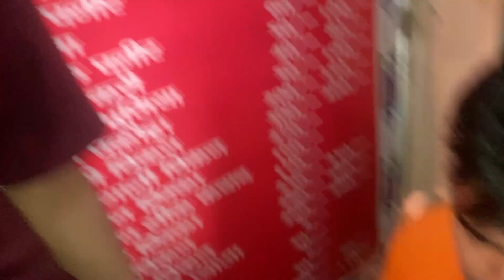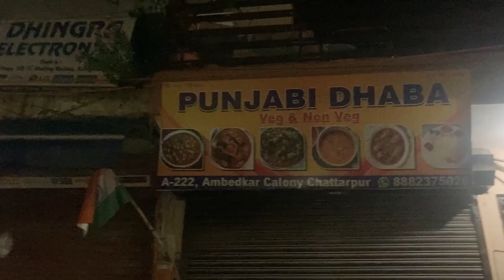Baarish ki wajah se puri raat shop mai bethna pada